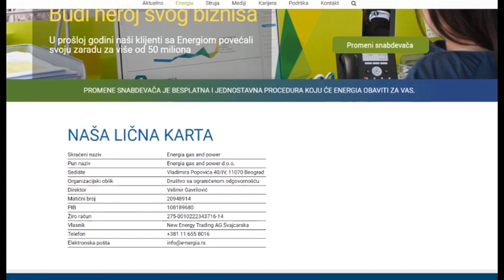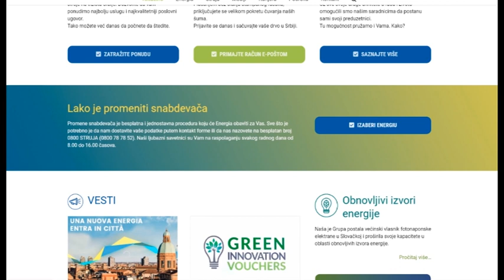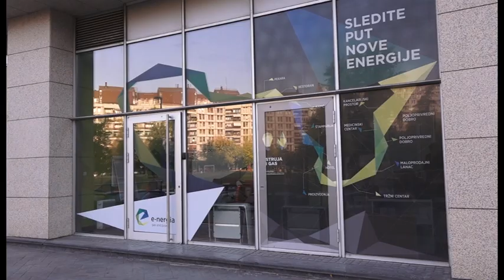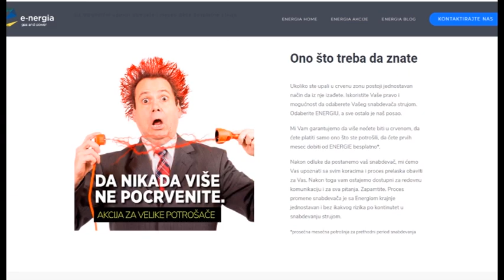E-NERGIA: Vreme je da promenite snabdevača eletričnom energijom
Energia Gas & Power d.o.o.
Vladimira Popovića 40/IV
11070 Beograd, Srbija